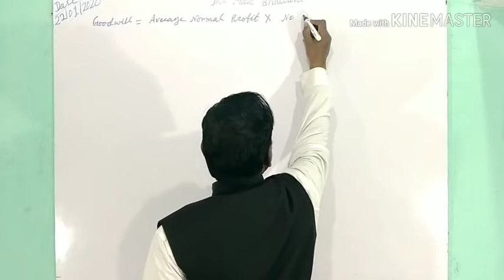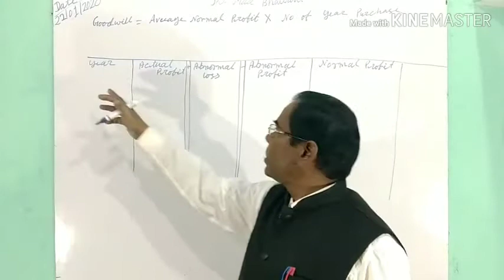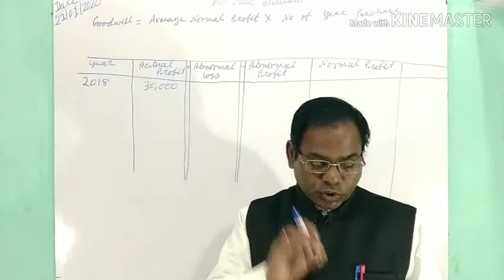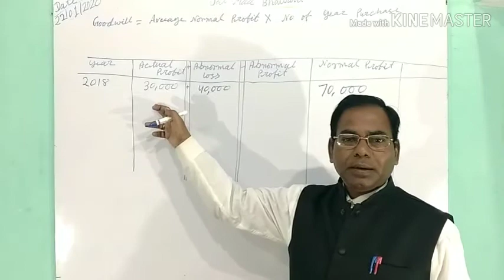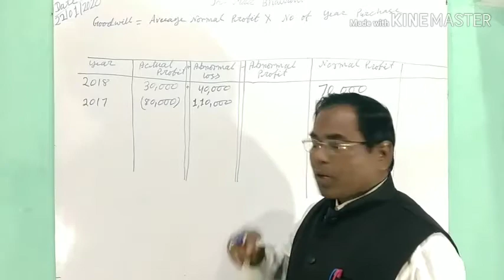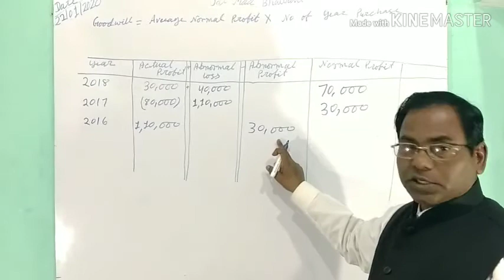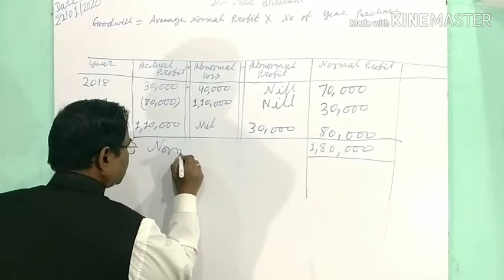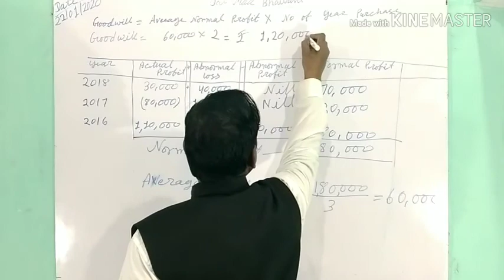T.S. GREWAL'S Accounts class 12 Chapter 2 (Goodwill) part-2.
Aur agar aapko Questions, 2,3,4, me koi problem ho to comment Karen.